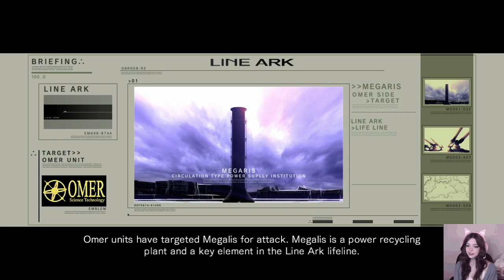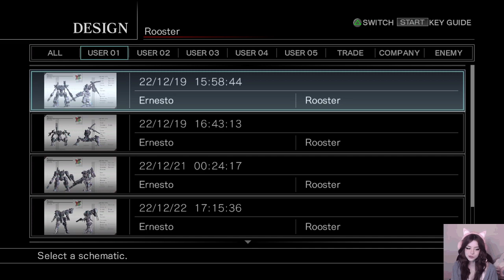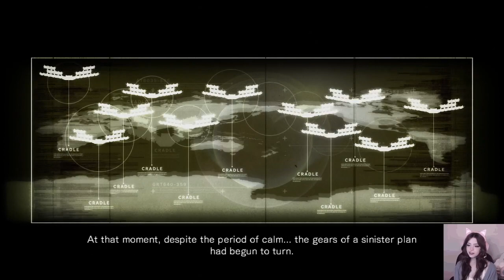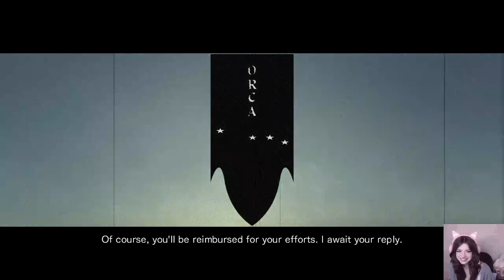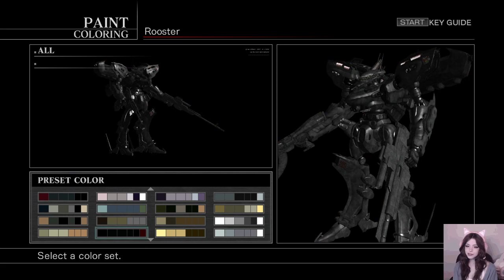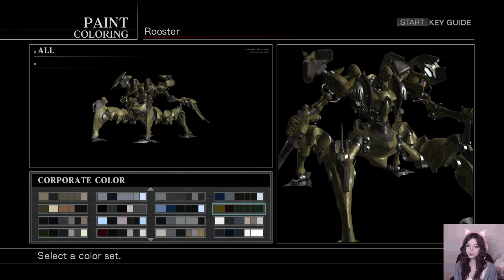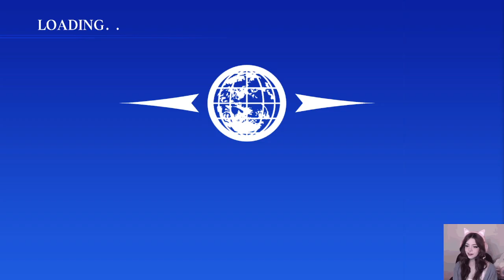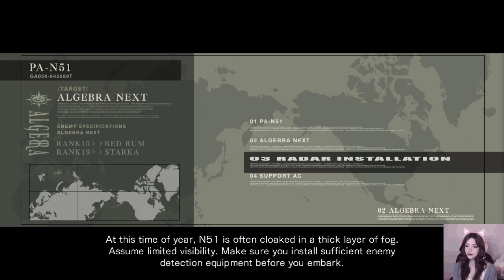Armored Core: For Answer - Part 4 orca path